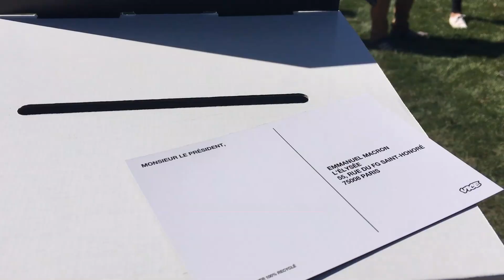Huelga climática en París - 20/09/19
Este 20 de septiembre empezó la Semana Mundial de Acción por el Clima, y en París también, los jóvenes se han manifestado.

Un video de Paula Bayarte.